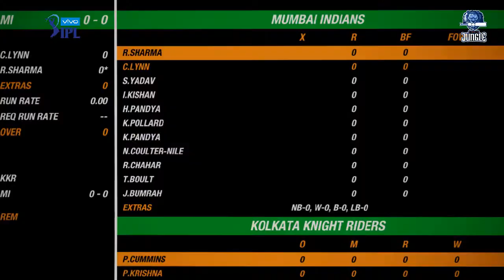Kkr vs MI Match Highlights || Ipl 2021 Kolkata Knight Riders vs Mumbai Indians Full Match Highlights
IPL 2021 match 05 highlights | Mumbai Indians vs Kolkata knight Riders Ipl match Highlights

Vivo Ipl 2021 (Ipl Season 14) Starting From April 9 to May 30

Its cricket 19 gameplay of Ipl 2021 Match 05 between kkr vs mi

Cricket 19.

Be sure to message me any important questions onto here.

Peace !!